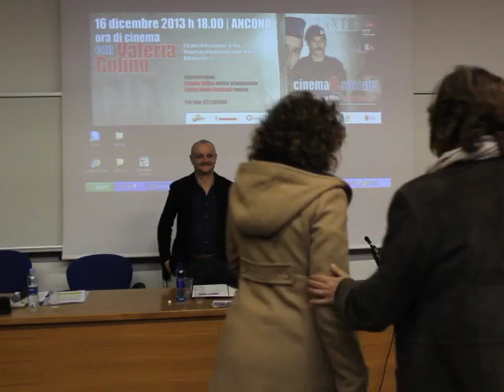COME IL VENTO - interviene il regista Puccioni a l'Ora di Cinema di Marche Film Commission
l'Ora di Cinema, evento organizzato da Marche Film Commission per raccontare le fasi produttive del Film "Come il Vento", in presenza del regista Marco Simon Puccioni e dell'attrice protagonista Valeria Golino.

INTERVENTO 1: Marco Simon Puccioni